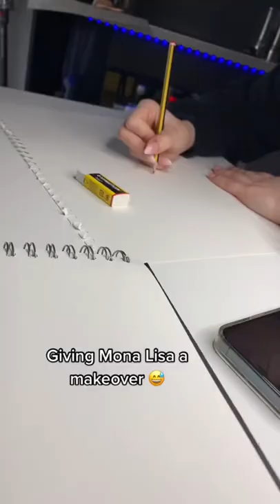Gave Mona Lisa a makeover!